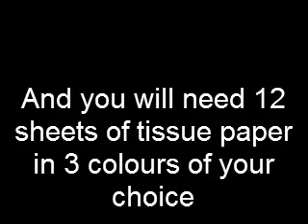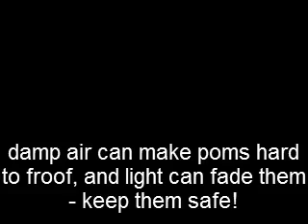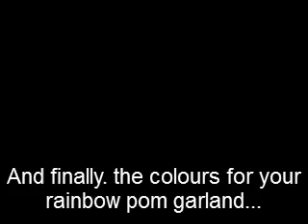Rainbow and ombre paper pom pom tutorial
How to make ombre and rainbow coloured pom-poms for weddings, parties and your home